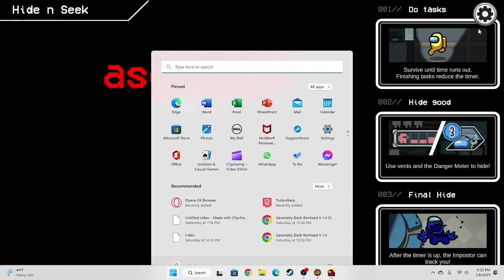Among us hide and seek part 2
We are back at it!

wow you scrolled down far. Nice!